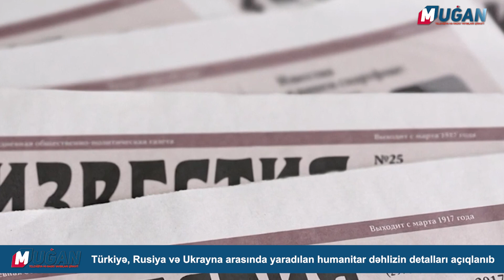Türkiyə, Rusiya və Ukrayna arasında yaradılan humanitar dəhlizin detalları açıqlanıb